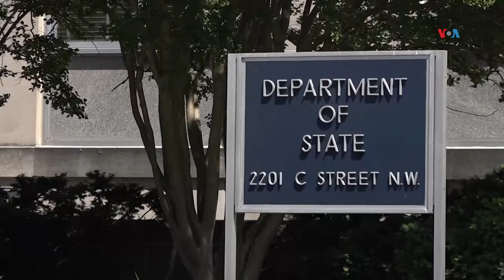Migración, cambio climático y desigualdad: Desafíos para prosperidad en las Américas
Estados Unidos encabezó el impulso hacia el progreso del hemisferio junto a mandatarios del continente en la cumbre de la Alianza para la Prosperidad Económica en las Américas. La migración irregular y el cambio climático fueron parte de los desafíos abordados.